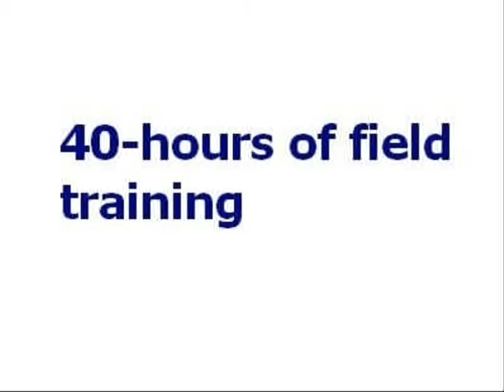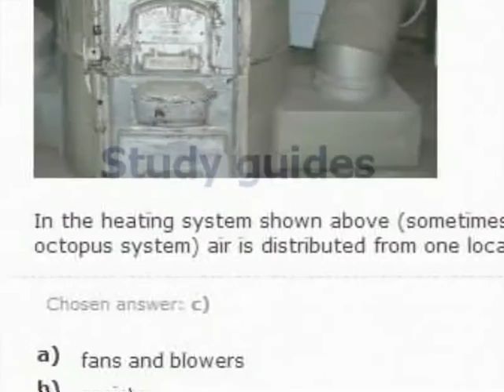Home Inspector Training (Washington Approved) Bellingham Technical College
Bellingham Technical College will start the next state approved 4 week course (including 40 hours of field training) on September 10, 2012. Students who complete the course will be prepared to take the Washington State Home Inspection Licensing Exam and work in the field of professional home inspection.